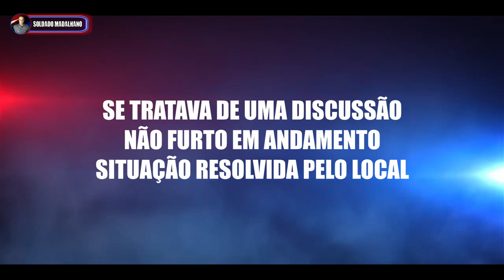ROCAM PERDE BAÚ DA MOTO EM OCORRÊNCIA , VIATURAS SUCATEADAS | FINAL EMOCIONANTE!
Se inscrevam que em breve tem vídeos
Policiais inéditos!

Estou repostando os vídeos que foram apagados quando meu canal foi hackeado em dezembro mas vem conteúdo inédito também!!